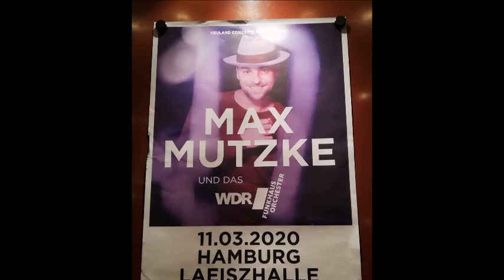Max Mutzke Hamburg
Großartiges Konzert. Vielen Dank an alle die da waren.